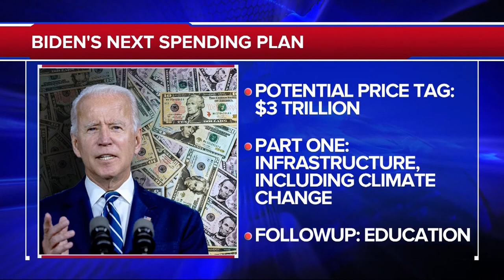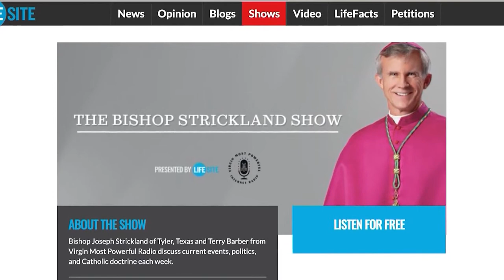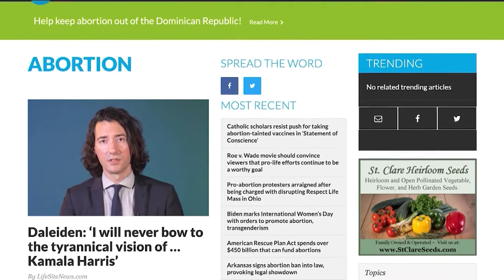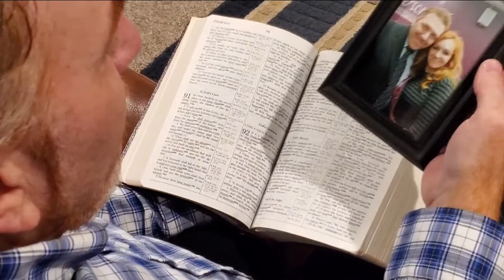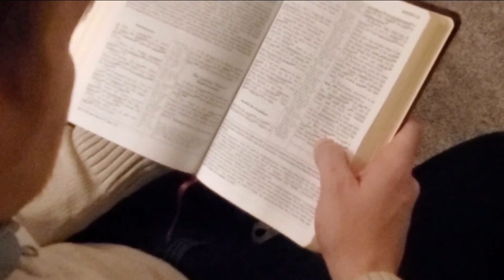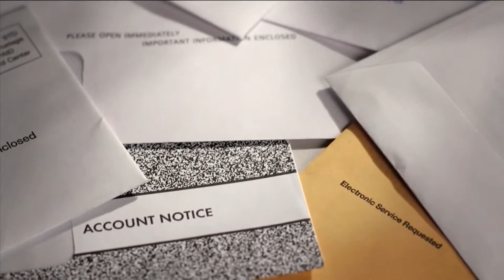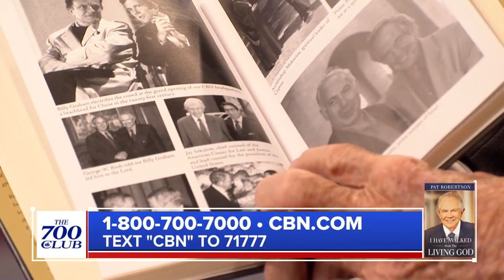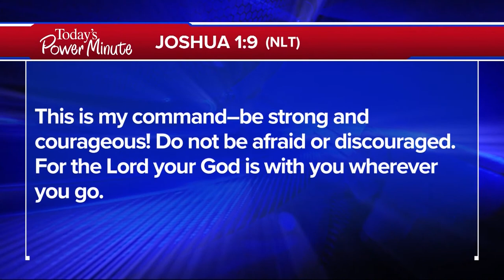The 700 Club - March 22, 2021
A family reacts to the hit-and-run driver who killed their beloved matriarch. Plus, big tech is cracking down and conservative voices are being silenced. CBN News tells us who else is in the crosshairs on today’s 700 Club.

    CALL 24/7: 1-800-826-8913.